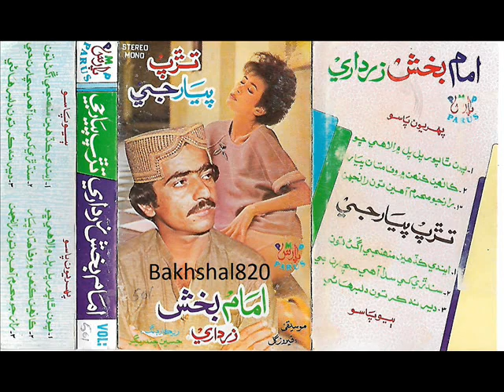Imam Bux Zardari Vol 501 PARAS Raaz Jo Mahram Aahen (Bakhshal Laghari)